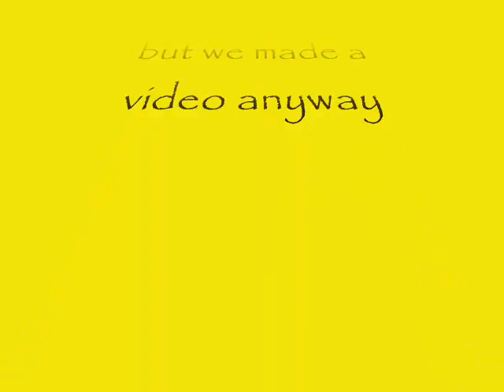Flying Hogs: A Documentary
A breif documentary about what would happen if hogs could fly.